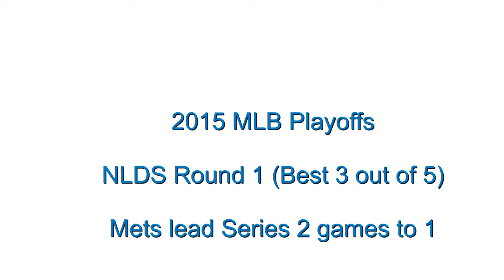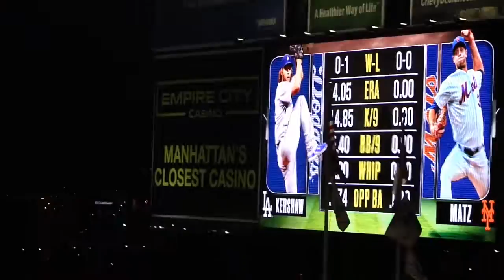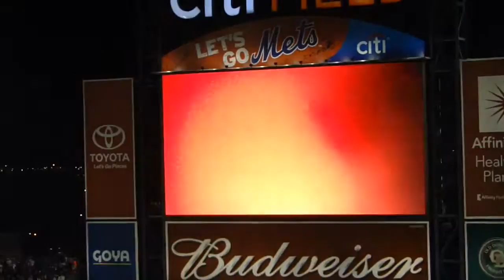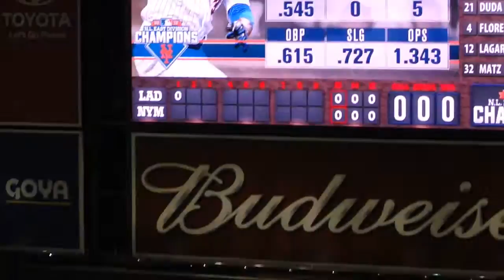2015 New York Mets season documentary Video #11- (Postseason) NY Mets vs. LA Dodgers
The Mets came into citi field for game 4 of the playoffs one win away from the NLCS. But a tough third inning from Steven Matz put the Mets possible NLDS clincher on hold, as the Dodgers wound up winning 3-1 forcing a winner take all elimination game 5 in LA.

for the video footage and google images for pictures for the videos